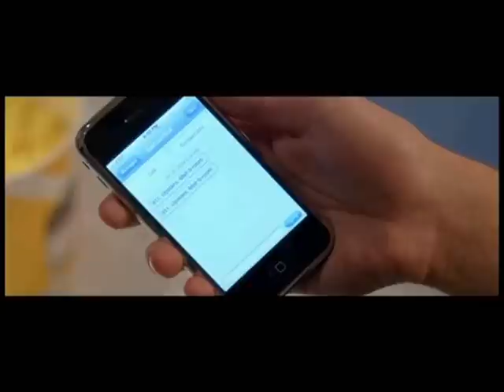17 AGAIN -- 'WHY WOULD YOU DO THAT TO ME?' *NEW DELETED SCENE*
Can't say i blame them.